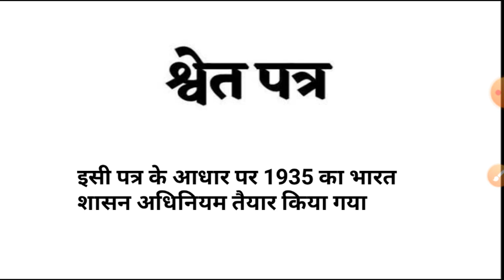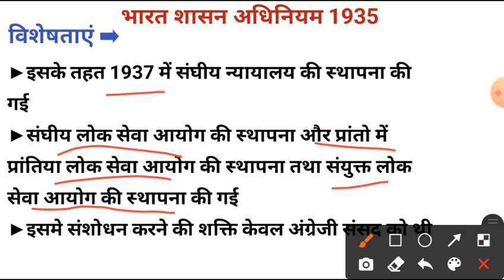भारत शासन अधिनियम 1935 | Government of India Act 1935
भारत शासन अधिनियम 1935 में 321 अनुच्छेद और 10 अनुसूचियां थी और हमने अपने संविधान में इस अधिनियम का एक बहुत बड़ा हिसा शामिल किया है.